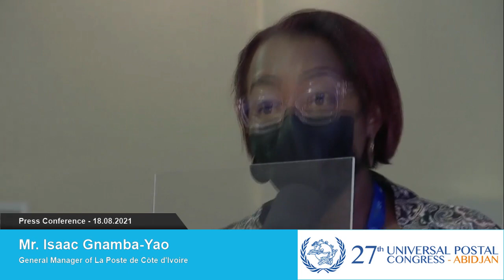Isaac Gnamba-Yao, CEO of La Poste de Côte d'Ivoire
Press conference 18 August, 2021.